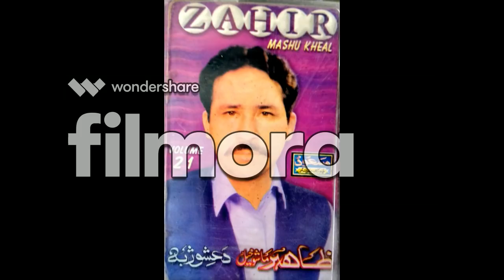Thorey Stargey au pe Thor Zahir Mashokhel Pashto Song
Singer: Zahir Mashokhel
All Albums of Zahir Mashokhel are available on Cassette tapes, Audio CDs, USB and Micro SD Card with Zeb Music Centre, near Kabuli Peshawar